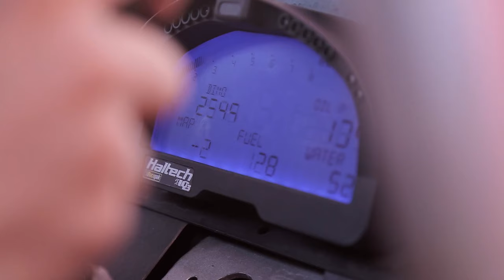Bimo Pradikto siManis "911" vs Julian Johan SuperWolf "1"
Extreme Profile Video

Indonesia Extreme Offroad Racing 2016 | 2nd Series at Paramount| SS 4 | 6 - 7 August 2016

Bimo Pradikto from Banteng Motorsport | Julian Johan from AHSRT

siManis with 2jz Engine | SuperWolf with LS Engine V8

1. Todd Terje - Swing Star (Part 1)
2. Maps of Africa - Black Skin Blue Eyed Boys

Likes and Comments would be nice